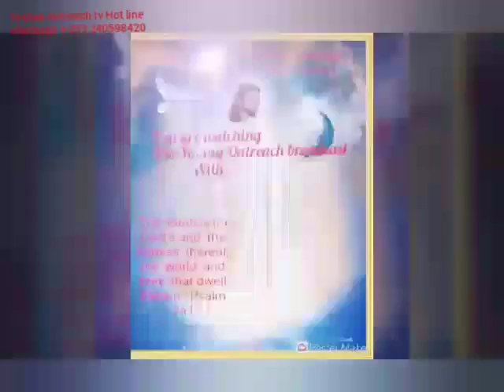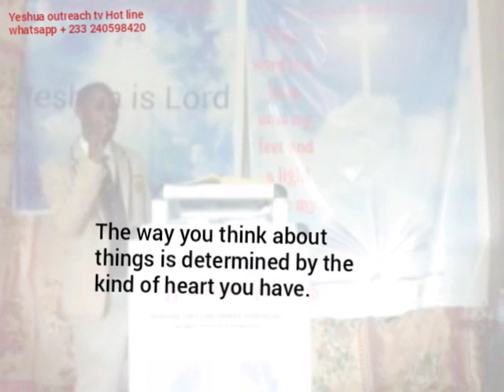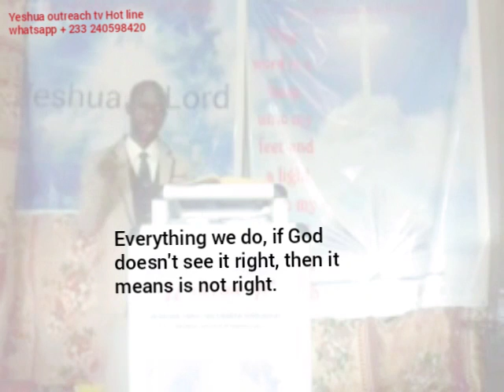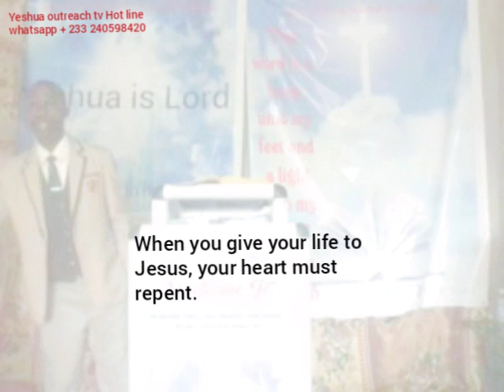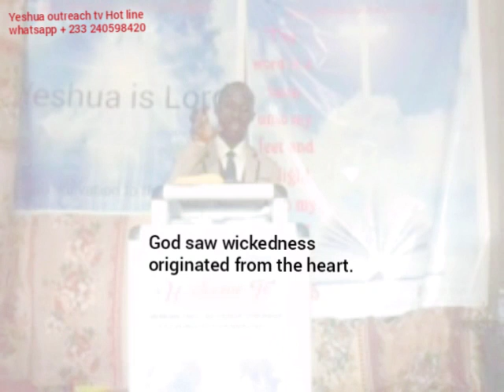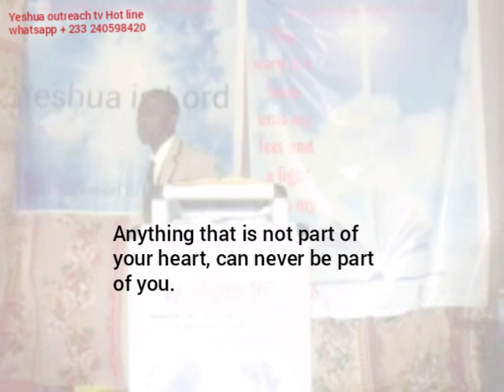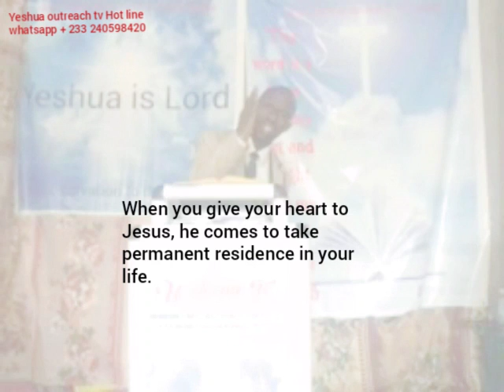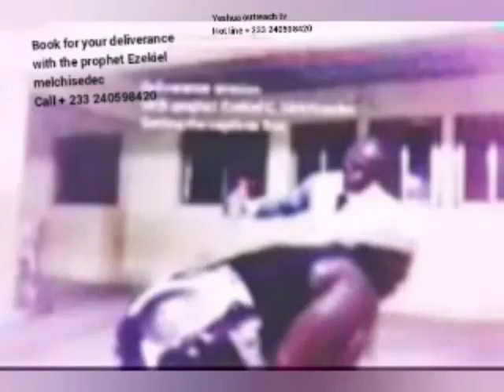Giving Your Heart To Jesus pt. 1, prophet Ezekiel C. Melchisedec